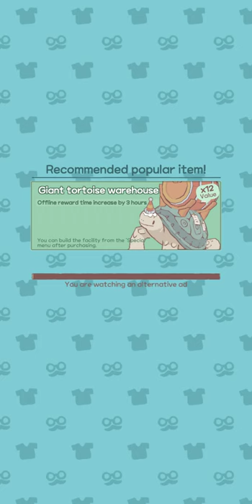New Cat, New Decor, and Fishing!!! | Cats & Soup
Download Cats & Soup with the link below or type "Cats & Soup" on the search bar of Google Play Store.